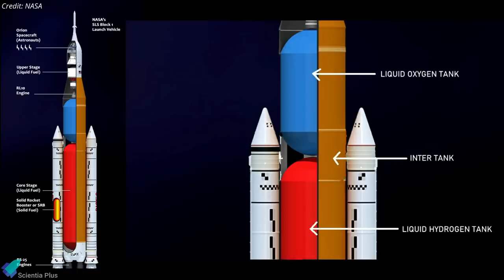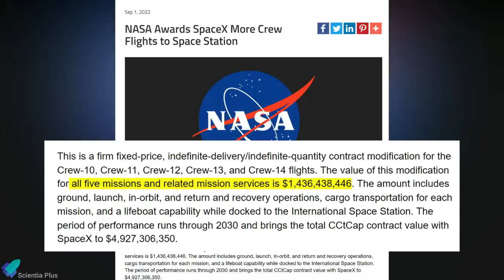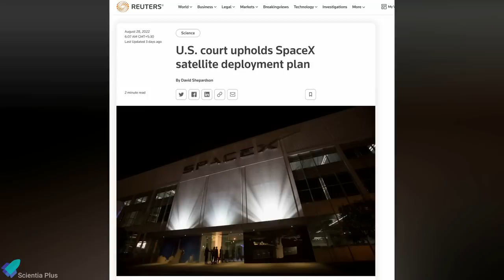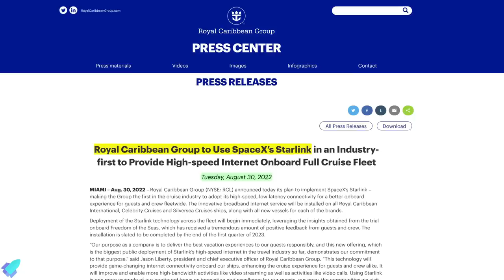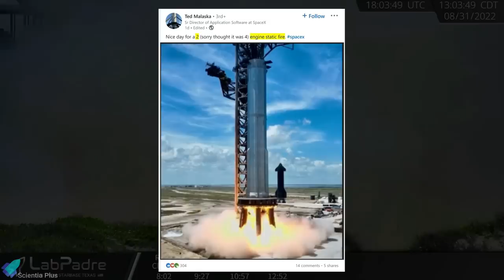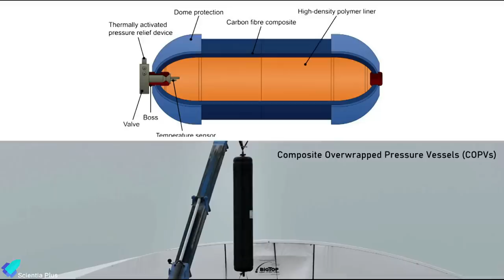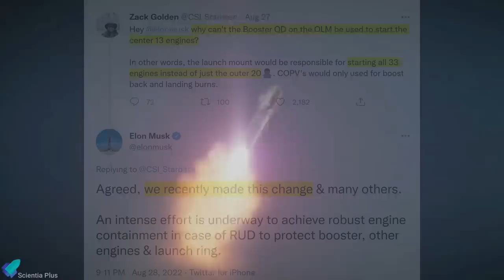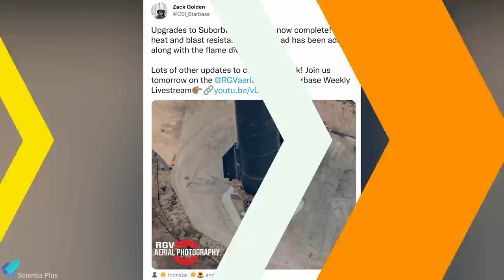SpaceX Removed Two Raptor V2 Engines From Ship-24 & Booster-7, Artemis-1 Launch & Scrub, Starlink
SpaceX ignites multiple engines on the Super Heavy booster for the first time. Raptor engine removed from booster-7 and ship-24. Orbital launch mount upgrades explained by Elon Musk. Booster 7.1 tested.
NASA aims to launch the Artemis-1 moon mission on Sept. 3rd.  Royal Caribbean to adopt SpaceX’s Starlink for providing internet on its cruise ships. NASA awarded SpaceX more crew flights to the international space station. SpaceX is planning to launch 100 missions in 2023.

Scripted on 1st September 2022

00:00 Why Artemis 1 Launch Scrubbed on Monday? The Next Attempt is on Sept 3rd
03:26 Future of SpaceX
05:04 US Court Backs Starlink
07:14 Starship Updates

Image Credits:
NASA
Stephen Clark
SpaceX
Starship Gazer
Cnunez Images
Spaceflight Now
Greg Scott

Video Credits:
NASA
SpaceX
ULA
Mark Handley
ESA
ViaSat
Royal Caribbean Group
LabPadre
Ryan Hansen Space
C-bass Productions
Spaceflight Now